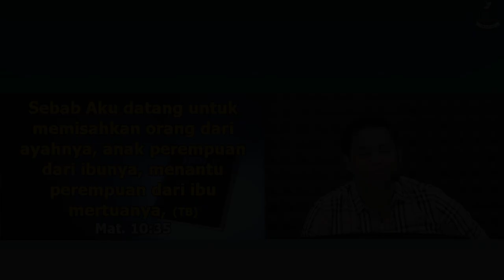Keluarga Jadi Musuh Kebenaran ? | Light Of Life | ZFM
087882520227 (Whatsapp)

Mari bantu share, like, dan comment Ibadah ini. Terima kasih, Tuhan Yesus Memberkati.